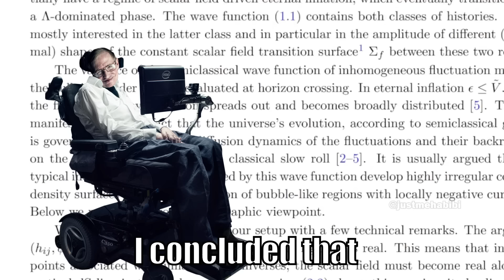Film Theory videos be like...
Film Theory videos be like. This is a meme about film theory.